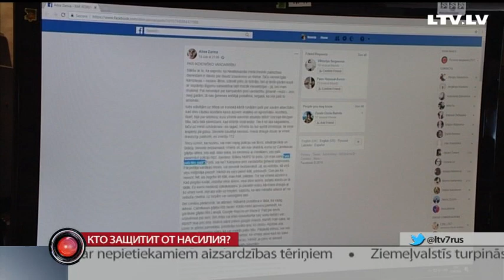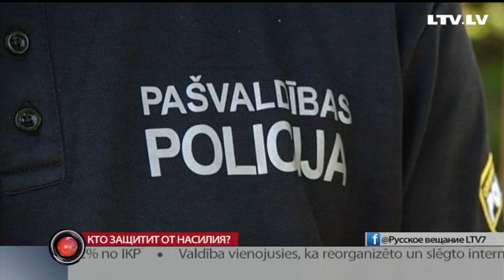Кто защитит от насилия?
Удар, кровь на асфальте, человек без сознания. Звонок в скорую и ответ диспетчера — сами разберутся. С такой реакцией Алисе Зариня столкнулась после попытки вызвать неотложную помощь во время конфликта на улице. На её глазах мужчина избивал женщину. Свидетель происшествия рассказала об этом публично, и история вызвала резонанс. Правильно ли среагировал диспетчер и куда звонить если стал свидетелем насилия — продолжит Ксения Колесникова